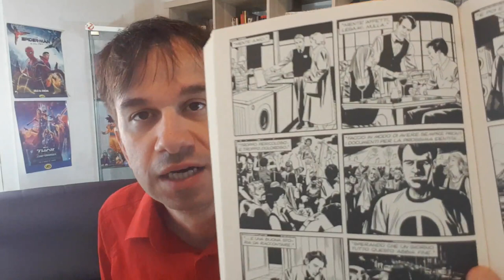Dylan Dog OLDBOY 14 - INVECCHIATO COME IL BUON VINO!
!!!APRI TUTTO!!!